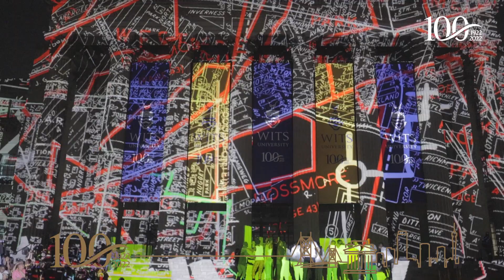Arts and science collide to transform the Great Hall in light show extravaganza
Visible Resonance is a multimedia activation on the façade of Wits’ Great Hall to mark the University’s centenary at the Homecoming Weekend on campus from 2-4 September 2022.